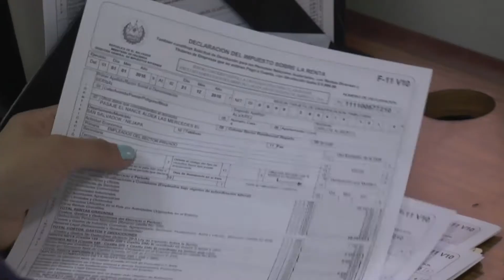Ministerio de Hacienda avanza en estrega de la Renta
El ministro de Hacienda, Alejandro Zelaya, reveló este día que cerca del 50% de avance reporta en la devolución del Impuesto sobre la Renta, ISR.

Solo en julio se devolvieron $2.5 millones  a más de 18 mil contribuyentes, explicó el titular